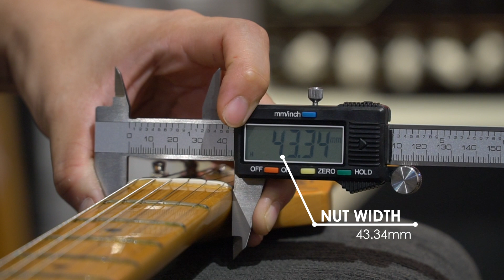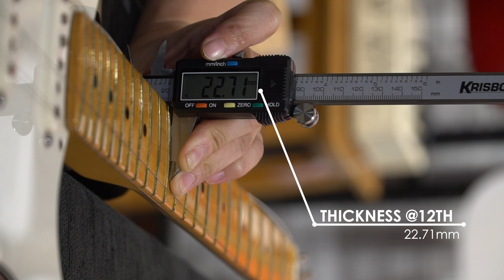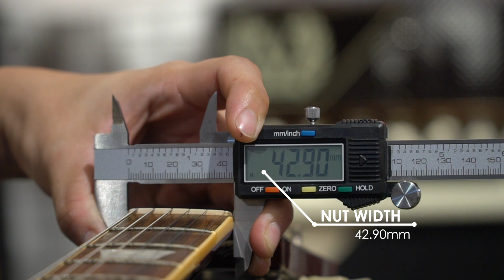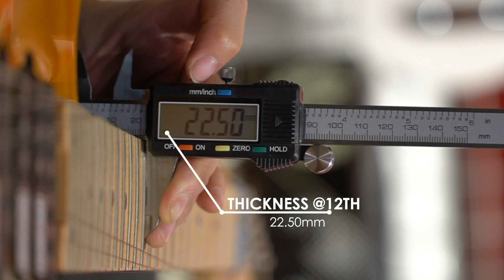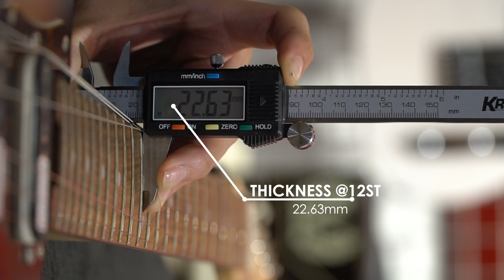Sesi Edukasi : Perbedaan Neck Profile pada Gitar Fender,Gibson,Ibanez dan Schecter Japan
Video Kali ini membahas tentang perbedaan Neck Profile pada Gitar Fender,Gibson,Ibanez dan Schecter Japan.

Silahkan ditonton sampai selesai,semoga bermanfaat untuk kalian